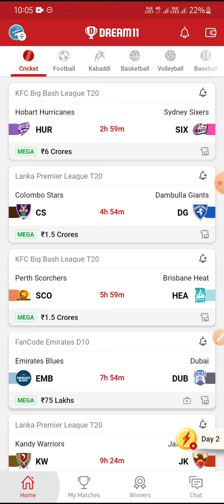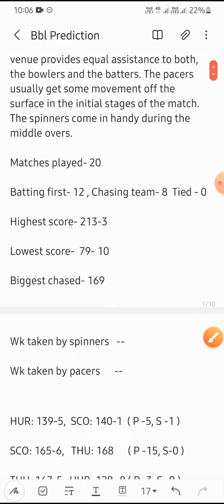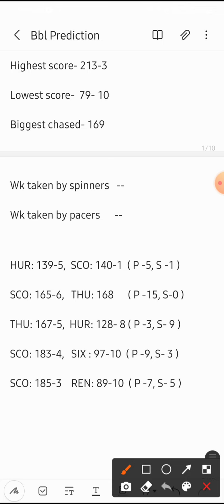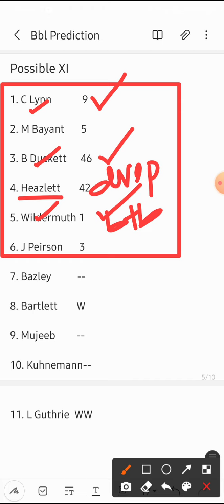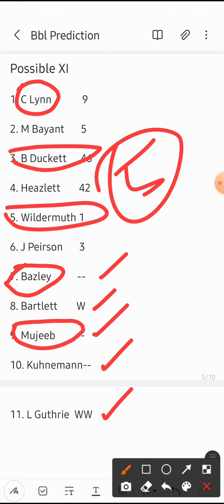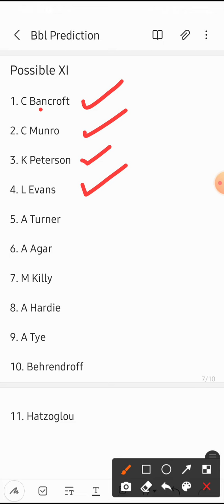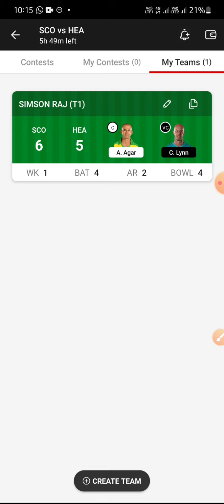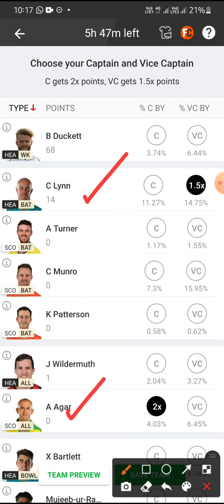SCO VS HEA BBL T20 Tamil Prediction | Sco vs Hea team | Mega League C Vc Prediction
OR

daily 500rs winning

My Investment plan nanba

1. Sportasy

2. Vision11

3. Fantafeat

4. Kubera

SCO VS HEA DREAM11 PREDICTION
HEA VS SCO DREAM11 PREDICTION
SCO VS HEA DREAM11 TEAM
HEA VS SCO DREAM11 TEAM
SCO VS HEA DREAM11 GL TIPS
HEA VS SCO DREAM11 GL TIPS
SCO VS HEA PLAYING 11
HEA VS SCO PLAYING 11
SCO VS HEA HEAD TO HEAD
HEA VS SCO HEAD TO HEAD
SCO VS HEA TAMIL DREAM11
HEA VS SCO TAMIL DREAM11
SCO VS HEA DREAM11 TAMIL
HEA VS SCO DREAM11 TAMIL
HEA VS SCO TAMIL PREDICTION

2. Dream11 takes great care to comply  with all central and state legislation in india to ensure that users are fully protected. Every contest is carefully designed to comply with applicable regulations in india.

3. This video analysis is based on my research and knowledge. I am not forcing anyone to follow my prediction.